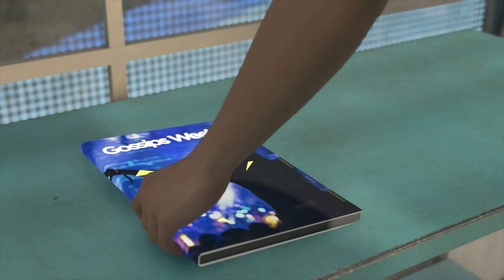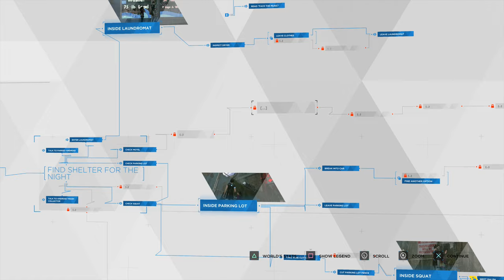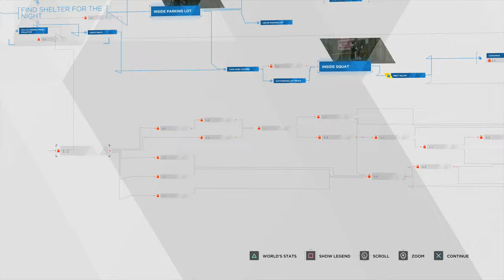DETROIT BECOME HUMAN Walkthrough Gameplay Part 6 - FUGITIVES (PS4 Pro)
PS4 Detroit Become Human Gameplay Walkthrough Part 6 of the Detroit Become Human Story Campaign including a Review and Chapter 6: Fugitives for PS4 Pro. My Detroit Become Human Gameplay Walkthrough will feature the Full Game Story Campaign. This Detroit Become Human Gameplay Walkthrough includes a Review, Chapters, Prologue, Ending, All Endings, All Choices, All Decisions, Single Player, Kara, Chloe, Connor, Markus, Cinematics, Cut Scenes, Soundtrack, OST and more until the Ending of the Single Player Story. Thanks Sony for giving me Detroit Become Human!